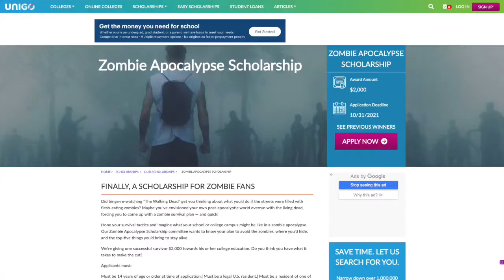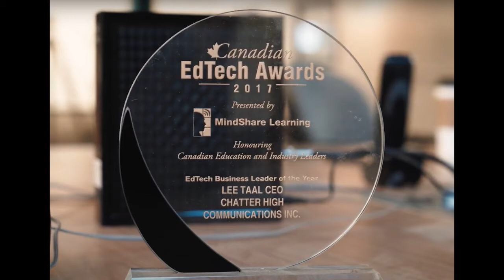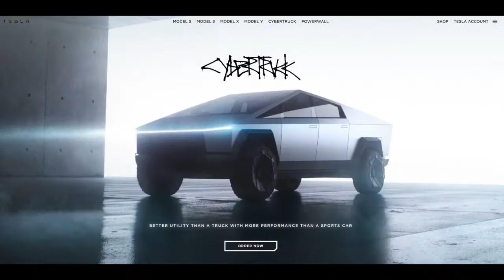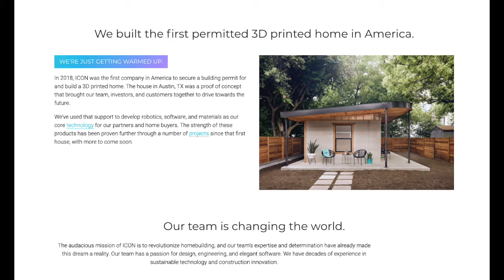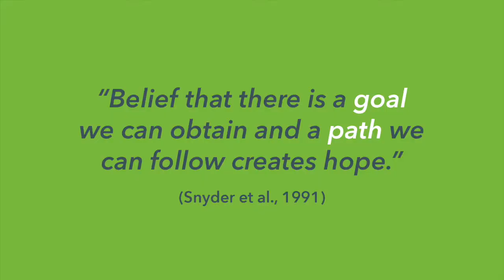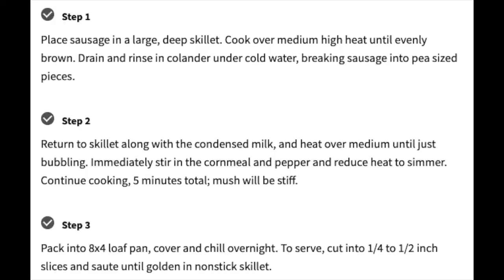Why We Do College & Career Prep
ChatterHigh Founder and TEDx speaker Lee Taal shares his unique career path to highlight the importance of hope, vocational identity, adaptability, and the value of career development classes.